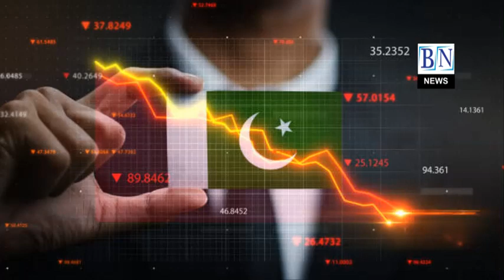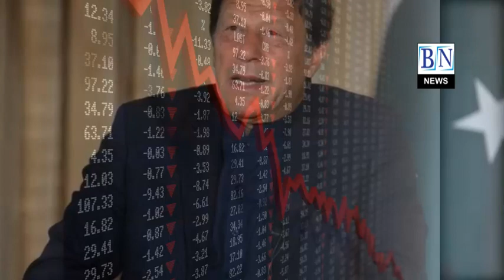പാക്കിസ്ഥാന്റെ കടബാധ്യത കെട്ടു ഞെട്ടി ജനങ്ങള്‍